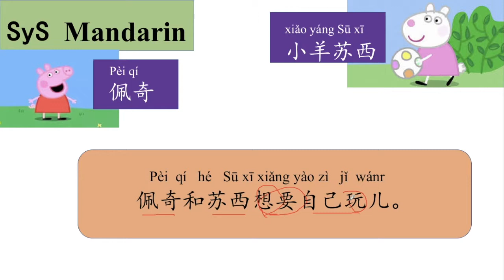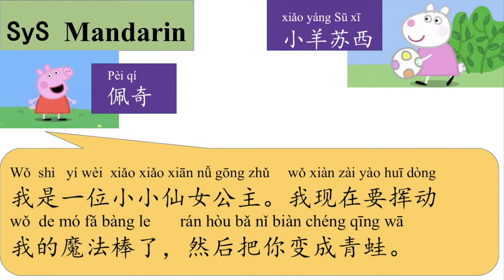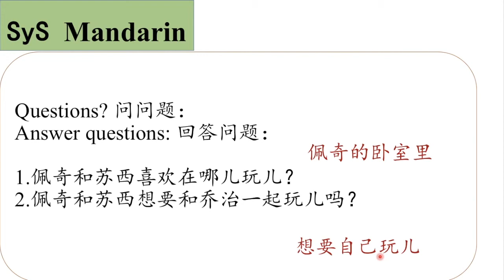228 Learn Chinese Through Movies《小猪佩奇》Peppa Pig #18